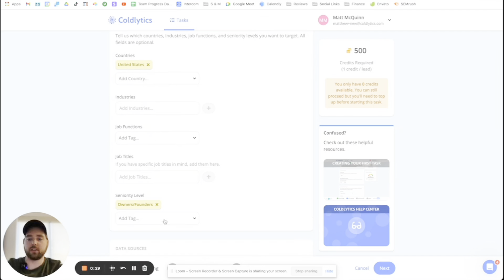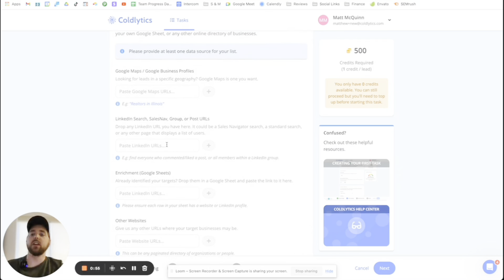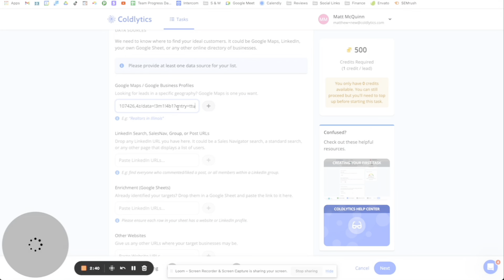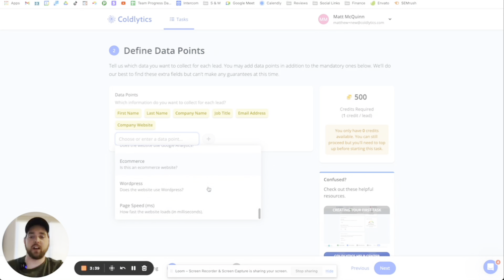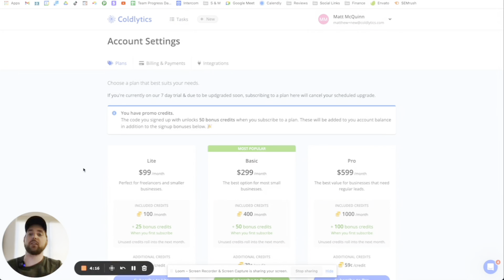Coldlytics Demo | Grow with new leads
Learn how to quickly use Coldlytics to build a prospect list. By scraping company information and pairing it with our team of human researchers, we're able to find leads that other platforms simply don't have. Not to mention, this gives users a much more accurate list as it has been curated by a human research team. Get started today!